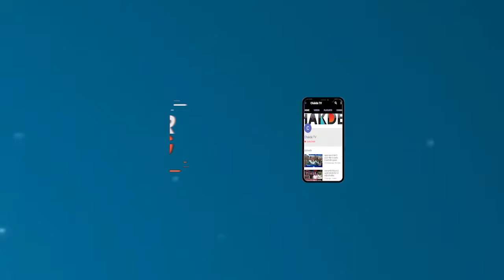ਪ੍ਰਧਾਨ ਮੰਤਰੀ ਨਰਿੰਦਰ ਮੋਦੀ ਨੇ ਵਕਵਾਸ ਮੰਤਰੀ- ਚੀਮਾ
ਮੋਦੀ ਦੀ ਪੰਜਾਬ 'ਚ ਰੈਲੀ ਰਹੇਗੀ ਫਲੋਪ-ਚੀਮਾ

ਜਨਵਰੀ ਵਿੱਚ ਦੇਸ਼ ਦੇ ਪ੍ਰਧਾਨ ਮੰਤਰੀ ਨਰਿੰਦਰ ਮੋਦੀ ਪੰਜਾਬ ਦੇ ਵਿੱਚ ਰੈਲੀ ਕਰਨ ਜਾ ਰਹੇ ਨੇ….ਜਿਸ ਤੇ ਹੁਣ ਤੋਂ ਹੀ ਸਿਆਸਤ ਹੋਣੀ ਸ਼ੁਰ ਹੋ ਗਈ ਹੈ ….ਦੇਸ਼ ਦੇ ਪ੍ਰਧਾਨ ਮੰਤਰੀ ਨਰਿੰਦਰ ਮੋਦੀ ਨੇ ਵਕਵਾਸ ਮੰਤਰੀ ਸਾਬਿਤ ਹੋਏ ਨੇ …… ਇਹ ਅਸੀ ਨਹੀ ਕਹਿ ਰਹੇ ……ਇਹ ਤਾਂ ਕਹਿ ਰਹੇ ਨੇ ਆਮ ਆਦਮੀ ਪਾਰਟੀ ਦੇ ਨੇਤਾ ਹਰਪਾਲ ਸਿੰਘ ਚੀਮਾ …..ਕਿਸ ਲਈ ਅਤੇ ਕਿਉਂ …ਆਉ ਦੇਖ ਲੈਂਦੇ ਹਾਂ …..